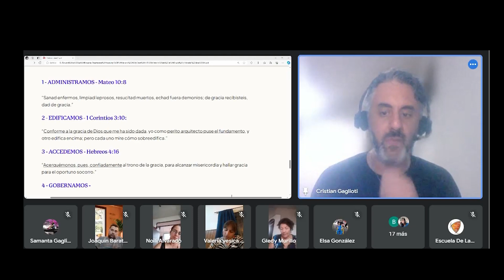El Misterio de la Gracia parte 2.1 | Prof. Cristian Gaglioti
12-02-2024 Clase 2 | Modo verano | EADE 2024